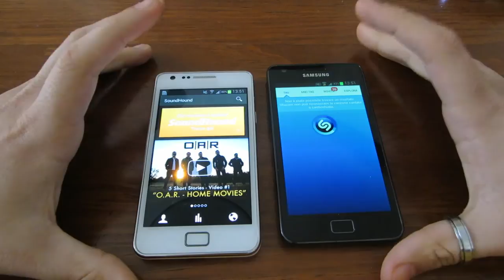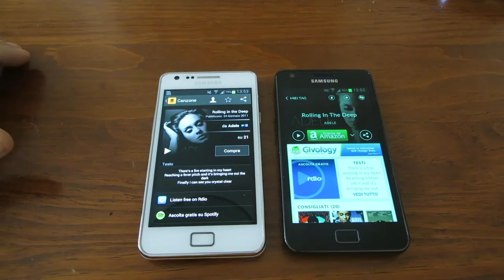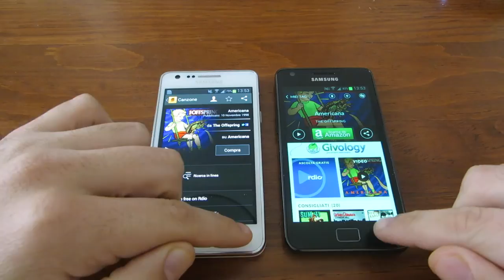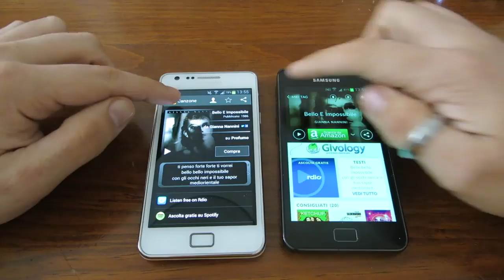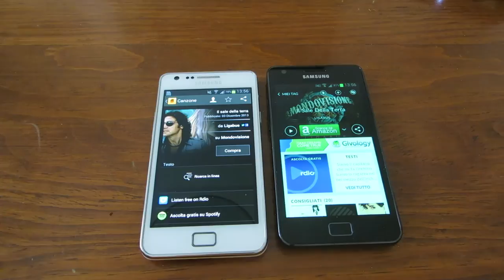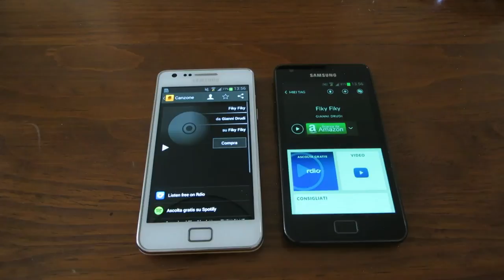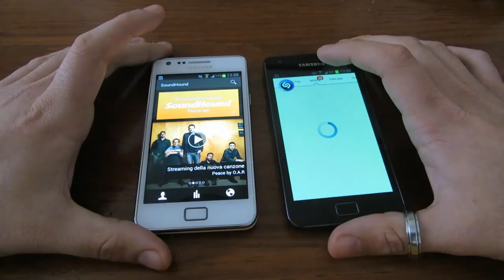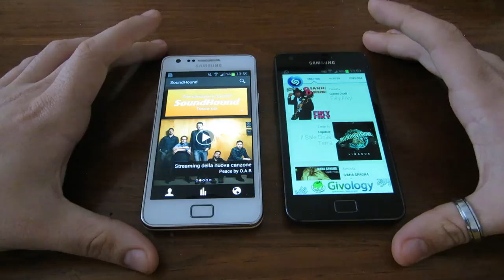Shazam Vs Sound Hound by AndroidBlog.it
Ecco un nuovo video confronto, questa volta tra Shazam e SoundHound. Quale dei due riuscirà a rilevare meglio i brani che state ascoltando?